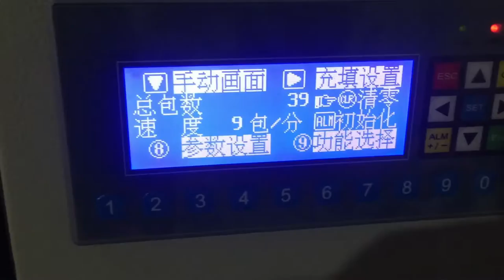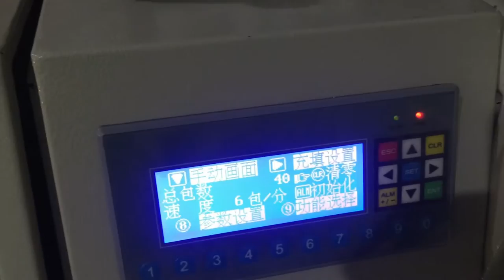Automatic Vertical Screw Counting Packing Machine Bolts Count and Packaging System